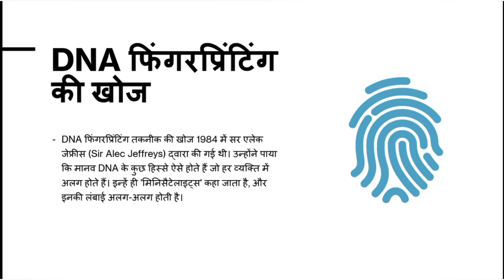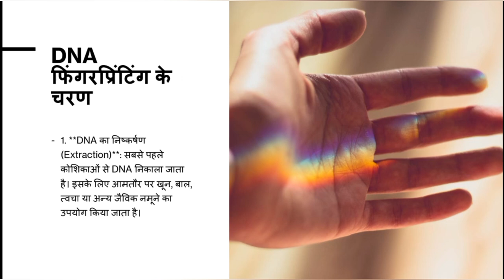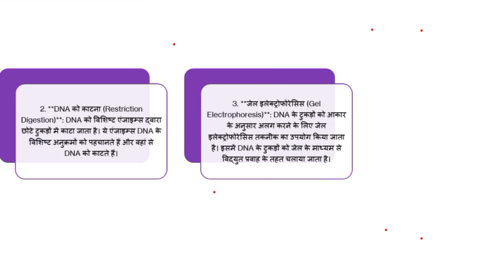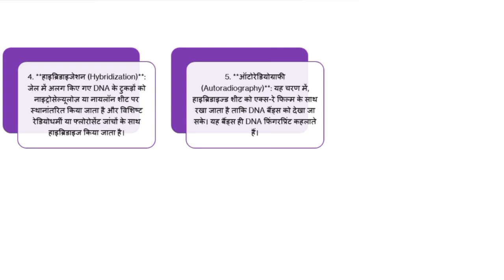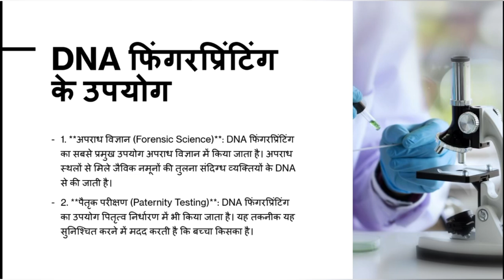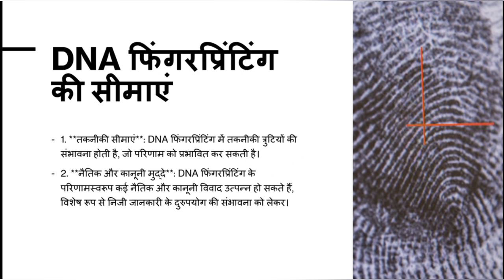Biology : DNA FINGERPRINTING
इस वीडियो में हम DNA फिंगरप्रिंटिंग के महत्वपूर्ण नोट्स पर चर्चा करेंगे, जो कि RPSC First Grade Biology और PGT Biology जैसी प्रतियोगी परीक्षाओं के लिए अत्यंत आवश्यक हैं। इस वीडियो में हम DNA फिंगरप्रिंटिंग की परिभाषा, खोज, विभिन्न चरण, उपयोग, और इसकी सीमाओं के बारे में विस्तार से जानेंगे। यह वीडियो उन सभी विद्यार्थियों के लिए अनिवार्य है जो इन परीक्षाओं की तैयारी कर रहे हैं।

इस वीडियो के मुख्य बिंदु:
1. DNA फिंगरप्रिंटिंग क्या है?
2. DNA फिंगरप्रिंटिंग की खोज और इतिहास
3. DNA फिंगरप्रिंटिंग के प्रमुख चरण
4. DNA फिंगरप्रिंटिंग के उपयोग और लाभ
5. DNA फिंगरप्रिंटिंग की सीमाएं और नैतिक मुद्दे

यह वीडियो देखने के बाद आप DNA फिंगरप्रिंटिंग के सभी महत्वपूर्ण पहलुओं को समझ पाएंगे जो आपकी परीक्षा की तैयारी में सहायक होंगे।